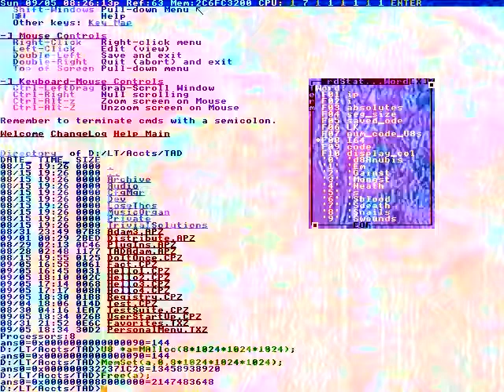Use a socket №10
THUNDERSTOR MS. MOSTLY CLOUDY,
SHOWERS AND THUNDERSTOR MS.